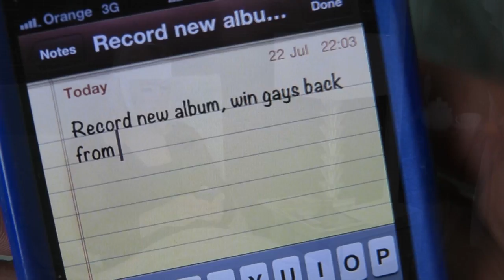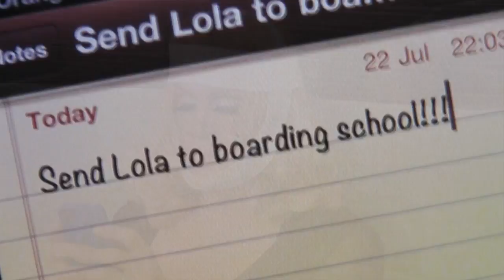Madonna's Gaga Nightmare Part 2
Gaga's dominance of pop culture and her hold on "the Gays" continues to upset Madonna.   No Diva's were injured in the making of this video. If you would like to see your favourite DIVA included in a full length episode of "Divas Anonymous" leave your suggestion in the comments.